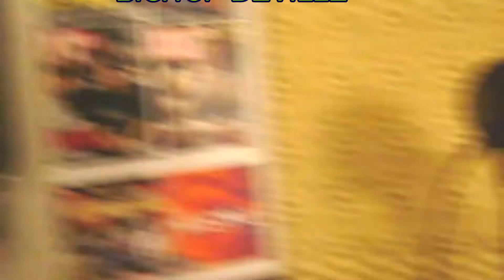ED MILS,under the underground "who's hot"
ed-mils a.k.a d-slim performing "wow im on a great one"
live at the blitz bar visalia ca
sat nov 6 2010

Produced by bishop deville for under the under ground web scene magazine

made possible by7 valley bay ent .